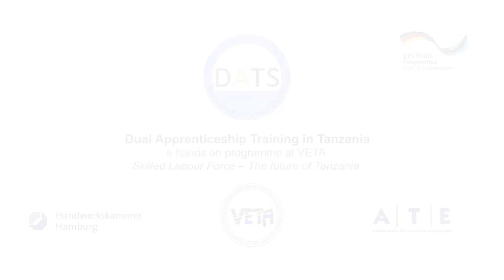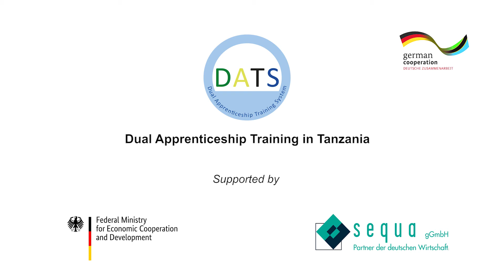Falioth W. Memba - Apprentice 1st Year Automotive Workshop - Dar es Salaam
Falioth W. Memba
Apprentice 1st Year
Automotive Workshop - Dar es Salaam